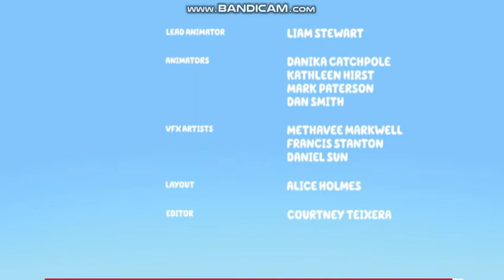Rug Island Bandit End of Credit